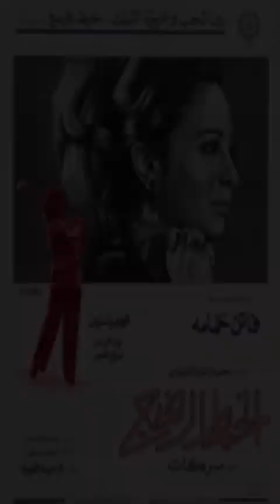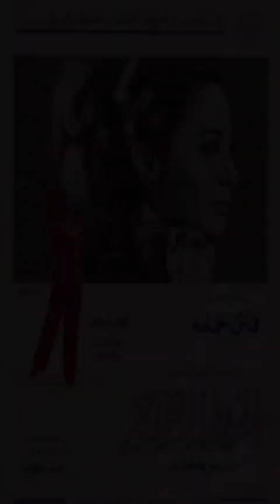كريمه الشريف - ضحكتها غابت مبكرا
الممثلة الراحلة / كريمة الشريف التى توفيت عن عمر 51 عاما

تاريخ رفع الفيديو غير مدرج : 26/01/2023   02:23am
تاريـــخ نشر الفيديو علنـــى  : 23/02/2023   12:00am